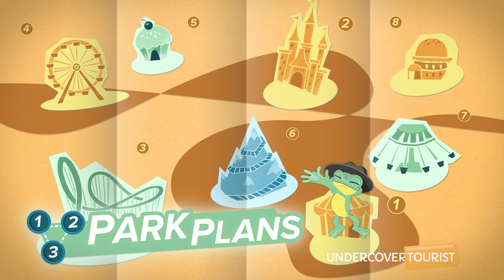Vamp '85: New Year's Eve Scare Zone, Halloween Horror Nights Orlando 2018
It's New Year's Eve 1984 and the ball is about to drop on the new year. Some of your favorite icons of the era are there — in vamp form! Check out punk rockers, a material girl, a prince and more!